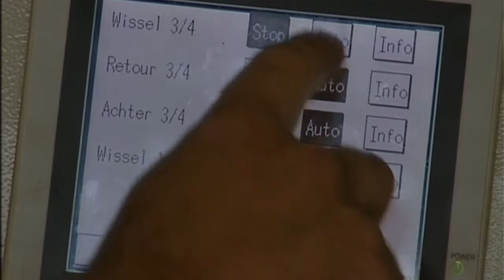Kettingbaan potplanten Luiten